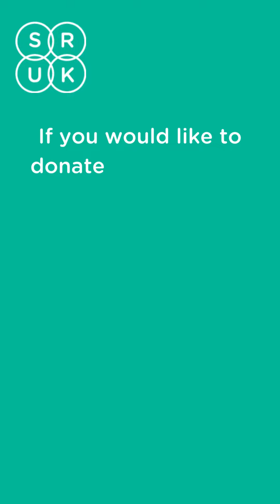Support Socks & Calcinosis